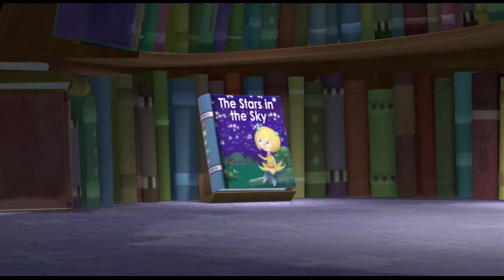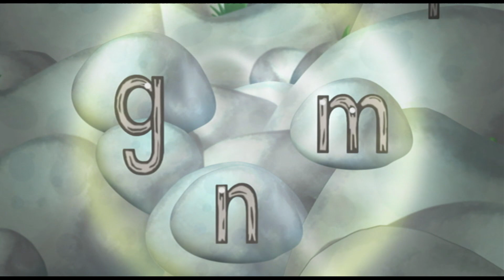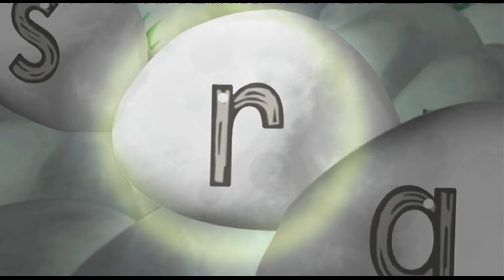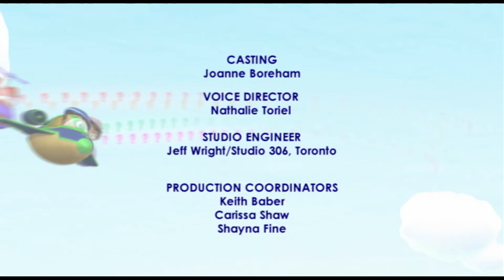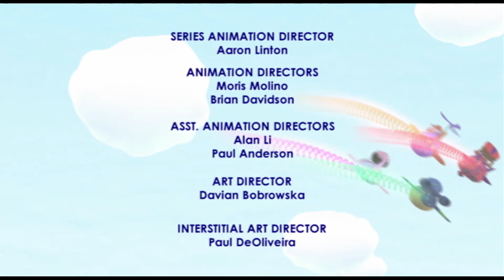Super WHY! and The Stars in the Sky | Super WHY! S01 E36